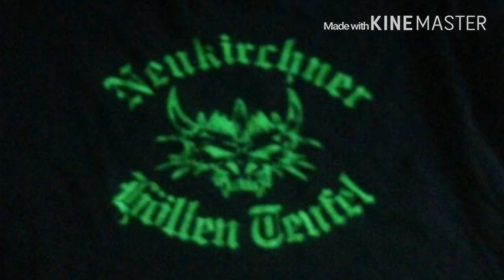Krampusse [perchten ] bilder 75